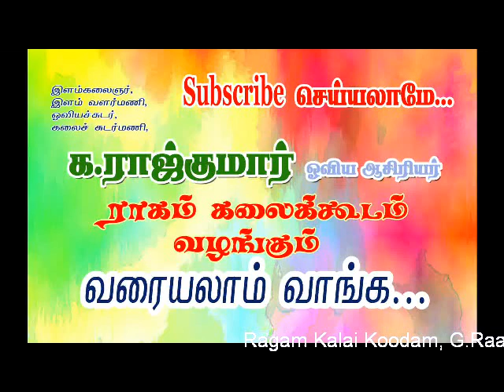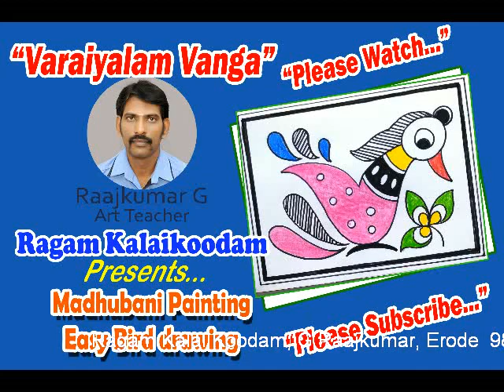madhubani painting easy bird drawing for kids by ragam raajkumar erode